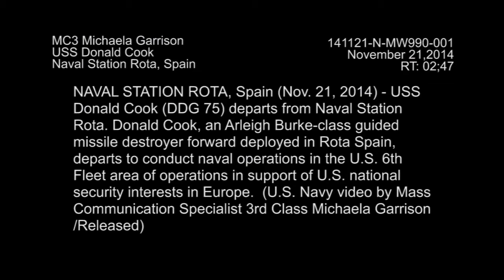USS Donald Cook (DDG 75) deploys from Rota, Spain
ROTA, Spain (Nov. 21, 2014) USS Donald Cook (DDG 75) departs Naval Station Rota, Spain, on Nov. 21 to begin her second forward-deployed patrol in support of ballistic missile defense of Europe and Operation Atlantic Resolve. (U.S. Navy video by Mass Communication Specialist 3rd Class Michaela Garrison)